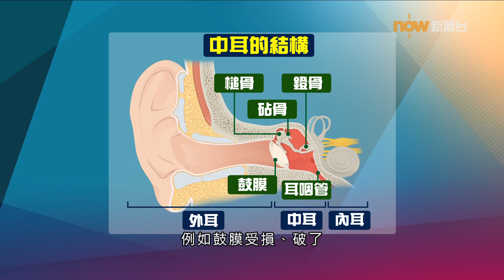20190902【杏林在線】不要輕視中耳炎